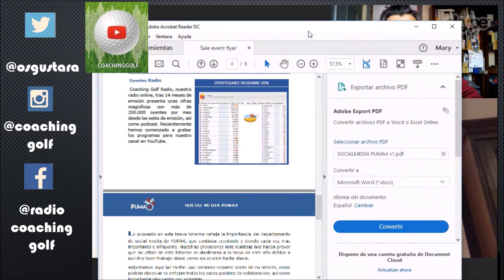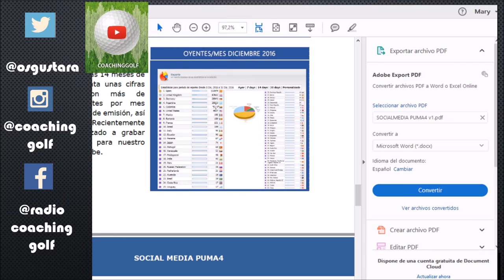JUEGO INTERIOR Nº 43 El PLAN B. DESDE VALENCIA, ESPAÑA, MARIANO PUERTA @COACHPUERTA Y MARC AGULLES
Programa Juego Interior  Nº 43 El PLAN B. DESDE VALENCIA, ESPAÑA,  MARIANO PUERTA @COACHPUERTA Y MARC AGULLES, Juego interior del Golf, Coaching Golf